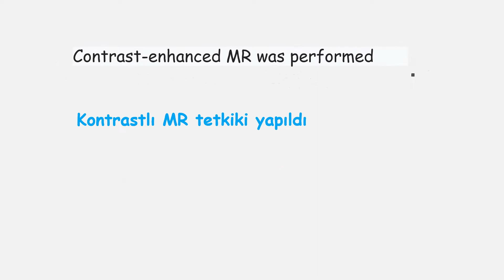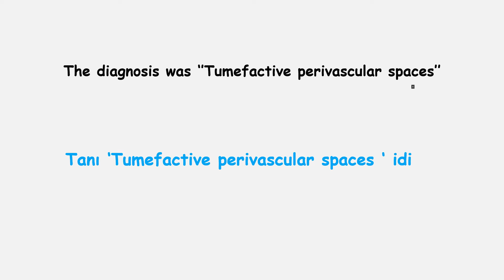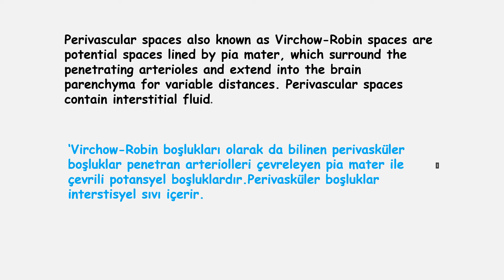10 - Tumefactive Perivascular Spaces